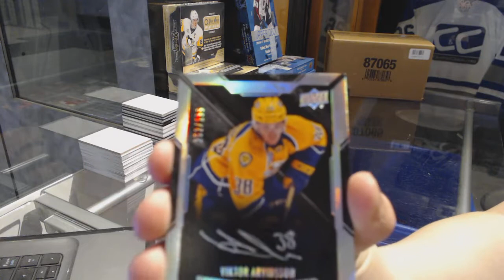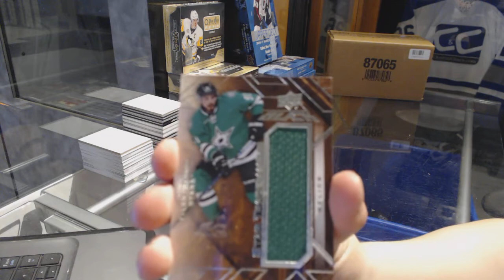Dominator's 15-16 Upper Deck Black Free Hockey Box Break